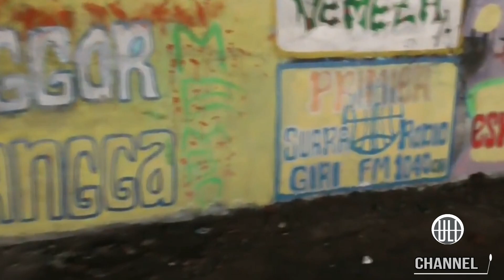Misteri Penampakan Kuntilanak di Rumah Hantu Darmo Surabaya yang Angker dan Bekas Pesugihan.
Misteri Penampakan Kuntilanak Di Rumah Angker Bekas Pesugihan Darmo Suroboyo.!!

selamat menikmati video dari ULI Urban Legend Indonesia Channel. ULI Channel akan membahas dan mengkisahkan tentang kisah mistis, kisah misteri yang menjadi Urban Legend dari daerah-daerah yang tersebar di Indonesia.